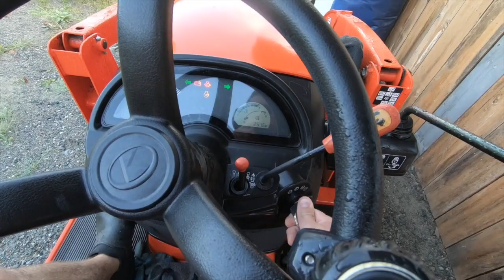We cant catch a Break (Flash Flood on our New Pasture Area)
Daily Uploads!